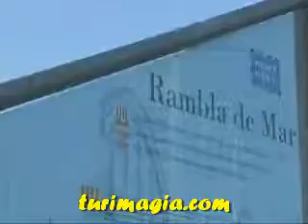barcelona_Barcelona_Espana.flv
Video sobre barcelona Barcelona Espana , Visita a barcelona Barcelona Espana